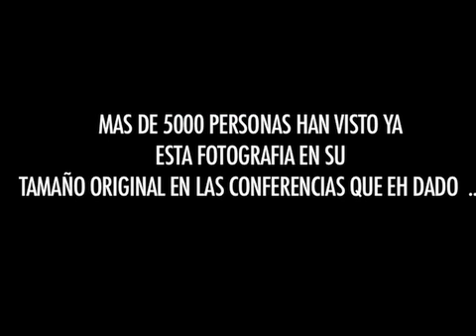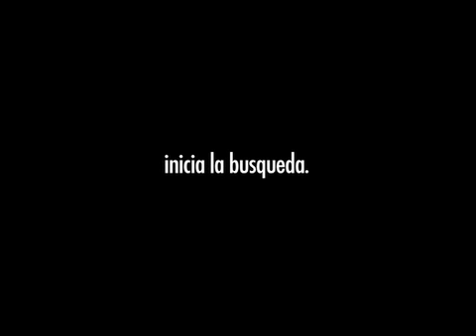FOTOGRAFIA DE LA GARGOLA (MOTHMAN)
Durara pocos dias en YOUTUBE este video, Fotografia de un extraño animal ( la gargola o el hombre polilla ) tomada en OCTUBRE 2008 en Guaymas, SONORA MEXICO